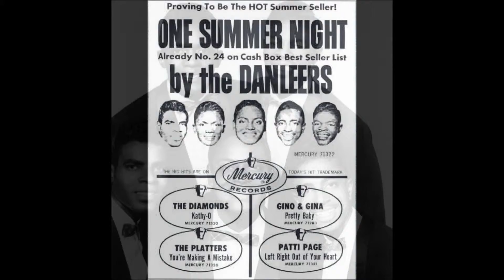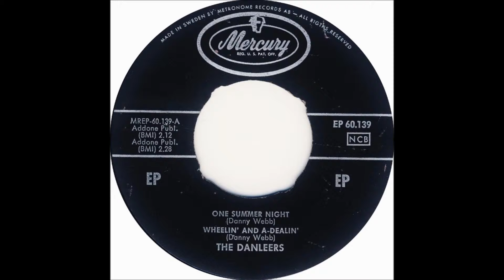The Danleers - One Summer Night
The Danleers,

Profile:
Short-lived and one-hit wonder (One Summer Night) doo-wop group from Brooklyn, NY, named after their manager and lead singer, Danny Webb. Other group members included Nat McCune-baritone, Roosevelt Mays-bass, and tenors Johnny Lee and Will Ephraim.